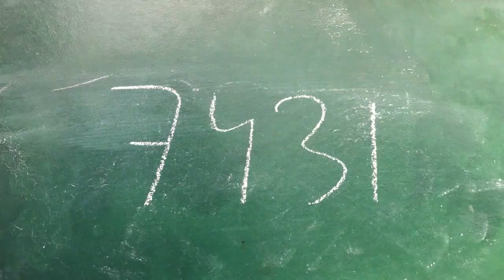Pietrain Gepork Boar - 7431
A Gepork som veterinaris. Referents en genètica porcina i inseminació artificial porcina. La nostra missió com a empresa líder en distribució i inseminació artificial porcina és proveir als nostres clients dels millors productes per a animals i de les solucions de més valor. Ens recolzem en la nostra cultura de la innovació contínua i de la nostra responsabilitat social, buscant la major rendibilitat empresarial. Gepork cumpleix 35 anys seleccionant els millors Pietrain Alemanys (German Pietrain) de la mà de l’associació SHZ. En aquest temps, Gepork ha col·laborat al desenvolupament genètic de la raça Pietrain convertint-se en ocasions en proveïdor genètic de la pròpia associació. També posem a disposició dels nostres clients línies de la raça Landrace i Large White

En Gepork somos veterinarios. Referentes en genética porcina i inseminación artificial porcina. Nuestra misión como empresa líder en distribución y inseminación artificial porcina es proveer a nuestros clientes de los mejores productos para animales y de las soluciones de más valor. Nos respaldamos en nuestra cultura de la innovación continua y de nuestra responsabilidad social, buscando la mayor rentabilidad empresarial. Gepork cumple 35 años seleccionando los mejores Pietrain Alemanes (German Pietrain) de la mano de la asociación SHZ. En este tiempo, Gepork ha colaborado al desarrollo genético de la raza Pietrain convirtiéndose en ocasiones en proveedor de la propia asociación. Tambien ponemos a disposición de nuestros clientes las lineas de las razas Landrace i Large White.

We are vets. We have become into a standard in pig genetics and artificial pigs insemination. Our mission as a leading company on distribution and artificial pigs insemination is to supply our customers with the best products and the most valuable solutions. We base on our culture of constant innovation and social responsibility, searching the highest business profitability. Gepork turns 35 years selecting the best German Pietrain alongside the association SHZ. During this time, Gepork has worked and collaborated for the genetic development of the Pietrain breed, becoming supplier of the genetic association itself. You can find Landrace and Large White boars as well. Gepork boar for insemination

We are vets. We have become into a standard in pig genetics and artificial pigs insemination. Our mission as a leading company on distribution and artificial pigs insemination is to supply our customers with the best products and the most valuable solutions. We base on our culture of constant innovation and social responsibility, searching the highest business profitability. Gepork turns 35 years selecting the best German Pietrain alongside the association SHZ. During this time, Gepork has worked and collaborated for the genetic development of the Pietrain breed, becoming supplier of the genetic association itself. You can find Landrace and Large White boars as well.